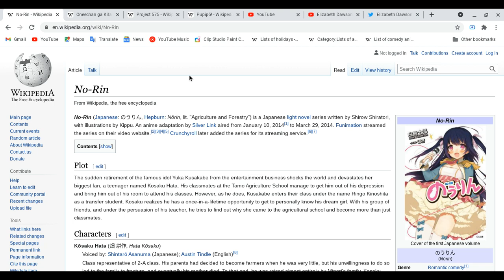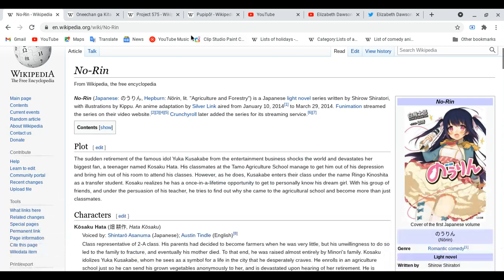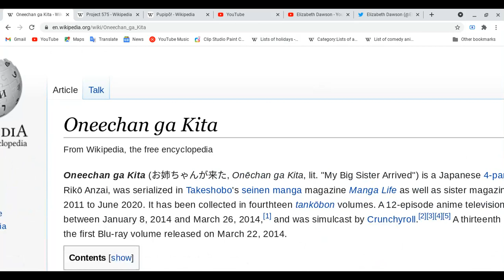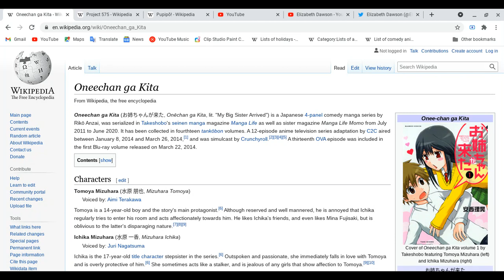All about No-Rin-! & Oneechan Ga Kita!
Wow! this one is short! it means some of many of anime for this lesson will be done??
Spoiler Ahead: Please finish watching two of your favorite anime first before you watch this video!